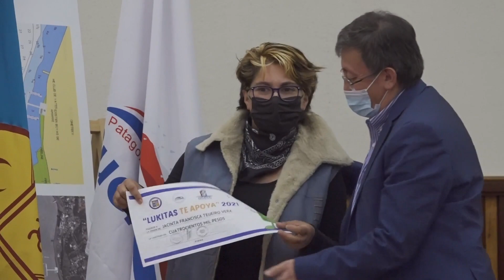Municipalidad de Puerto Montt entrega apoyo a emprendedores